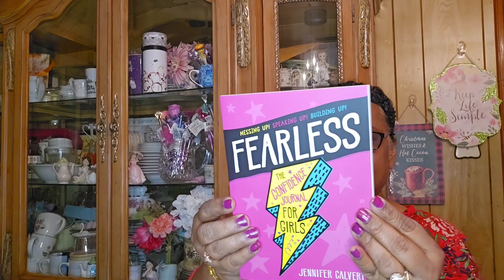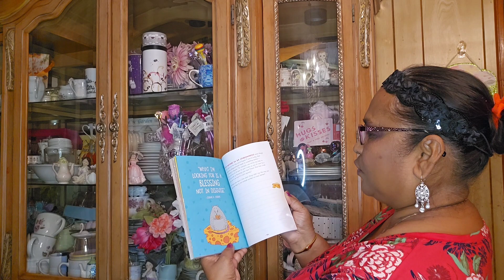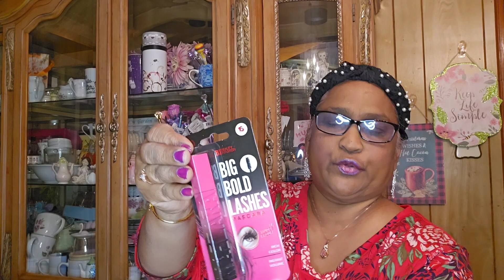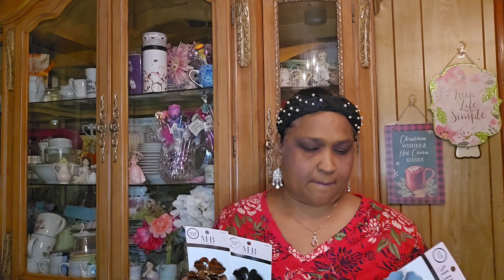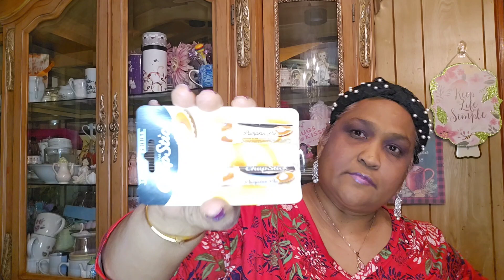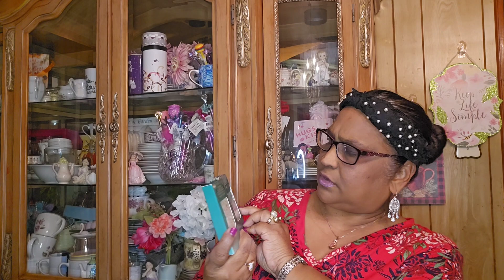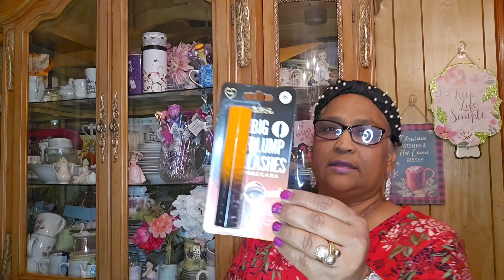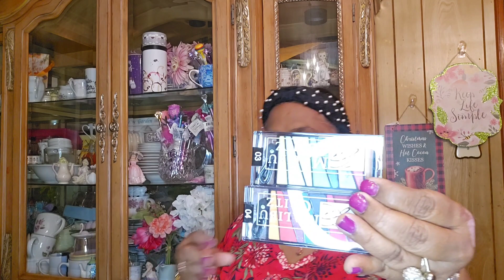HUMONGOUS DOLLAR TREE JACKPOT HAUL. UNBELIEVABLE I FOUND THEM.